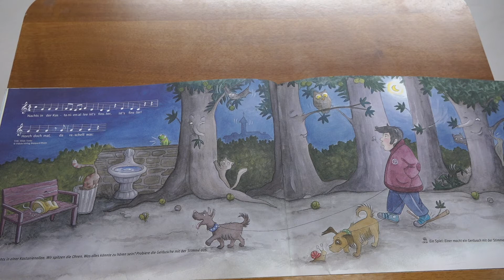Der Musikater in der Kastanienallee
Welche Geräusche und Laute kann ich mit meiner eigenen Stimme machen? Davon finde ich ganz viele draußen und im Alltag. Eine Entdeckungsreise für die Ohren und die Stimme mit dem Musikater durch die Kastanienallee.